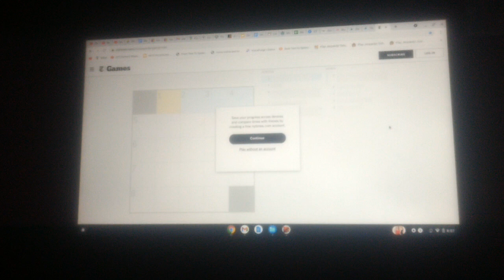Mini Crossword - May 14